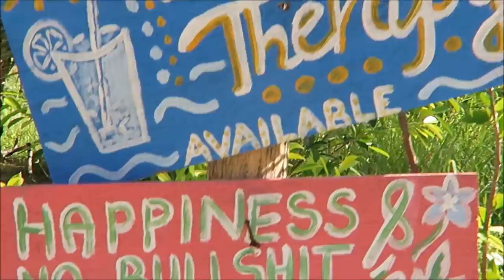TOP 6 TIPS TO STOP BLOATING! + Family Travel VLOG THAILAND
Hello, thanks so much for stopping by our channel! This is video 5/7 - we had such a nice day as a family traveling in Thailand - so I am glad we can share it with you all :)

I hope you enjoyed this video and found my tips on how to stop bloating helpful. I just wanted to also mention that your stomach is going to change through out the day, I certainly do not always have a flat stomach. A few years ago when I still ate meat and dairy I was often bloated and switching to a plant based diet has been the best thing I have ever done - I really should have mentioned that as my number one tip!!! Anyway, these tips have been really effective in my life and I really recommend trying them out if you are wanting to decrease bloating :) Let me know how you go!

Eco toothbrush
BEST Toothpaste EVER
Travel Utensils

We are an Australian family of three. In 2016 we sold all of our things and moved into a ford transit van. We are passionate about adventure, compassionate living and health. You will either find us traveling up and down the Australia coast in our van or sniffing out vegan treats in places around the world.

1. Acoustic Instrumental by Hyde - Free Instrumentals
2. TAKE THE CHANCE by Nicolai Heidlas Music
Music provided by Music for Creators Some of these links may be affiliate links, meaning, if you click through and make a purchase or sign up for a program, we may earn a commission so thank you :) This is at no additional cost to you.